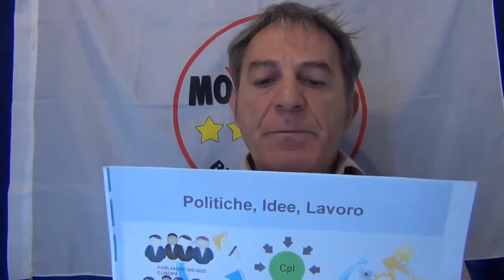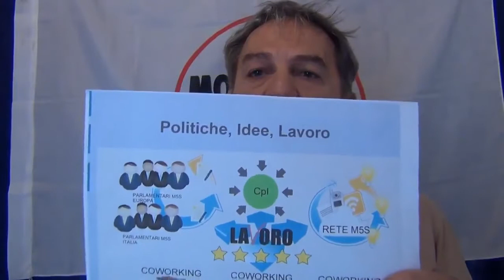SenzaFiltro Extended Version @RM5S InformaTour 30-11-2014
o con bonifico bancario intestato a:
Codice IBAN
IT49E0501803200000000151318